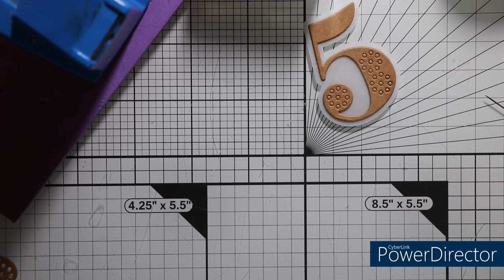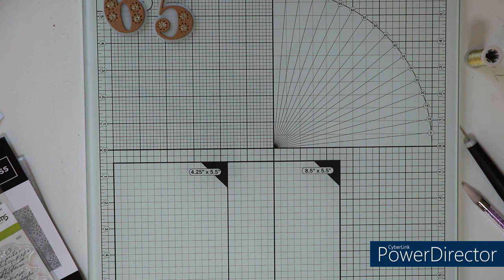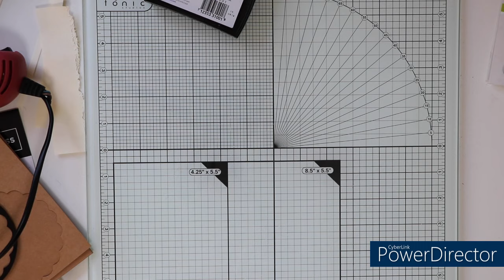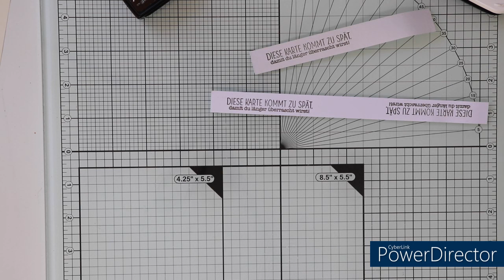Quadratische Grußkarte zum 65. Geburtstag - Sticken auf Karten, Fadengrafik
Hallo! Heute möchte ich euch die Entstehung meiner Grußkarte zeigen. Diese ist für meinen Papa nachträglich zum Geburtstag entstanden. Ich habe mal wieder auf meiner Karte gestickt. Viel Spaß beim Schauen!

Stanzschablonen:
Spellbinder - Stitched Numbers Etched Dies (S7-234), Pretty Pink Posh Dies Stitched Strips, Nellie Snellen - MFD 035 Round Stars, Magnolia (Minitags)